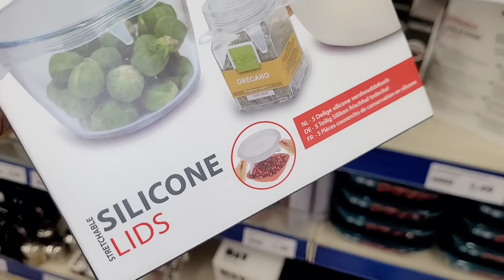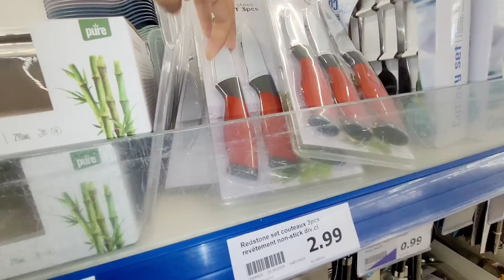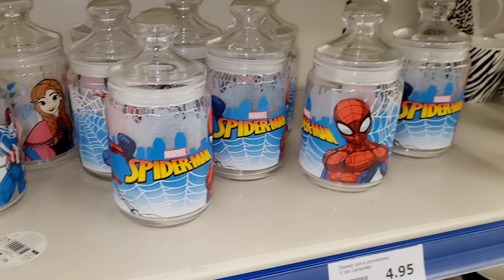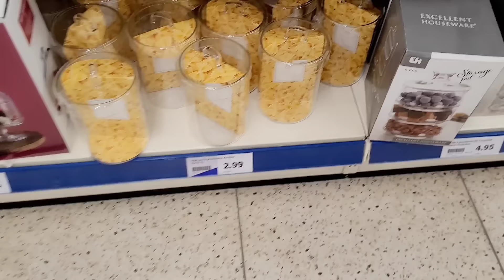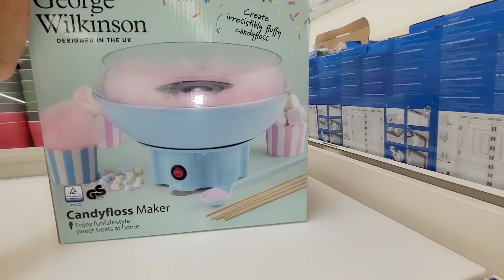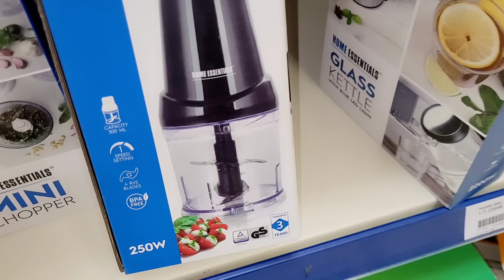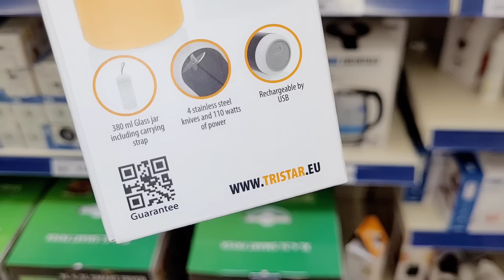✨️ACTION 100% CUISINE